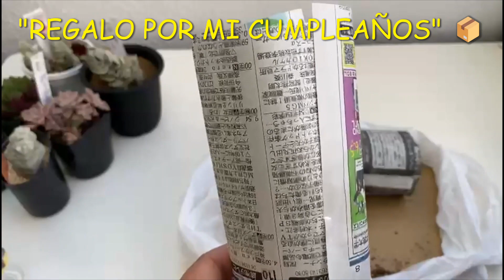#61 REGALO POR MI CUMPLEAÑOS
EN ESTE VIDEO LES MOSTRARE EL REGALO 📦 POR MI CUMPLEAÑOS 🎂,QUEDE MUY CONTENTA 😂 CON MIS NUEVAS SUCULENTAS.